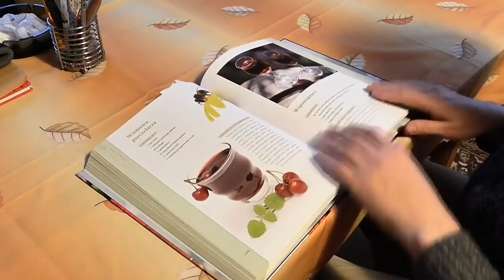12 PERSONNES AVEC DES SUPER POUVOIRS ! ( Top 5 Super-Pouvoirs)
➽ Si l'émission La France a un incroyable talent a déjà vu passer des gens qui savent extrêmement bien danser, chanter ou dessiner, ces 12 personnes avec des super-pouvoirs vont certainement vous étonner un peu plus !

ICEMAN
MONSIEUR MANGETOUT
LA MAIN DE DIEU
L'HOMME ÉLECTRIQUE
LE SUPER SAMOURAÏ
FISHMAN
L'HOMME GOOGLE
LE NOUVEAU BATMAN / DAREDEVIL
L'HOMME QUI NE DORT JAMAIS
LE GARÇON QUI VOIT DANS LE NOIR
LA FEMME AIMANTÉE
LE GRAND COUREUR